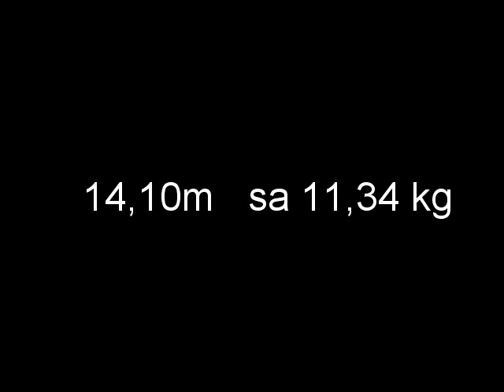gira 11,34 kg 2012